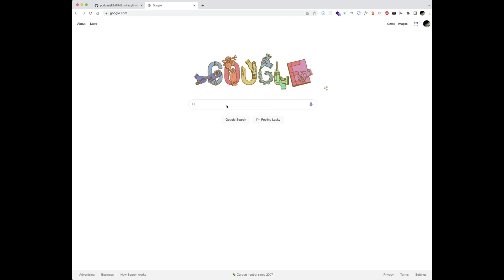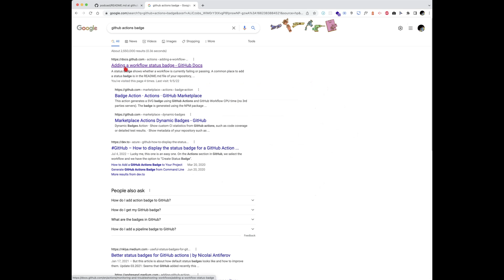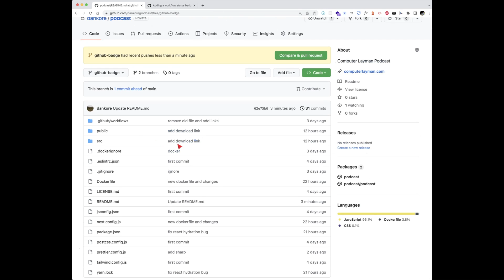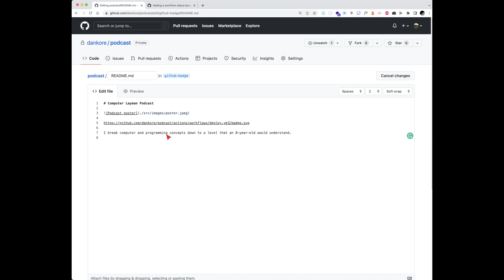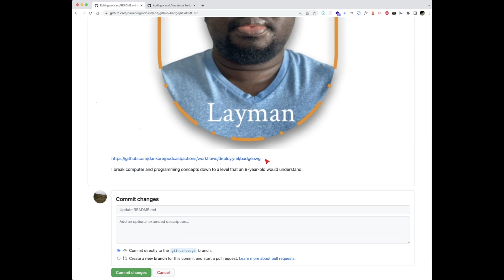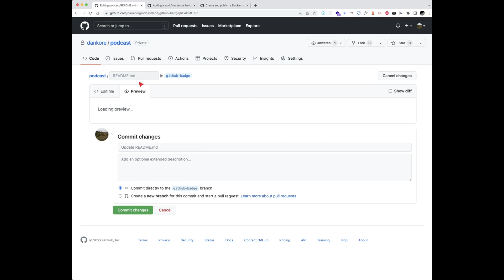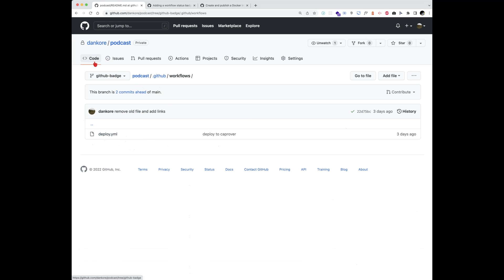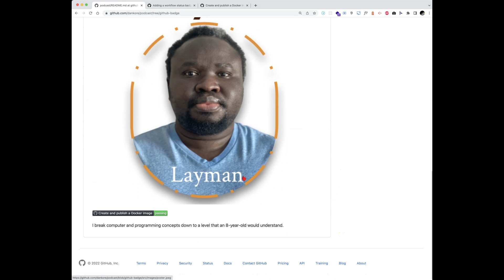How to add a GitHub workflow status badge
I show you how to add a GitHub Actions badge.